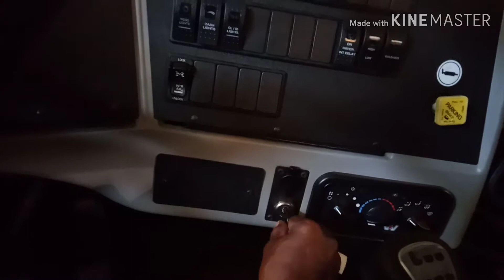Western star supreem trucks ഒരു അഡാർ വണ്ടി